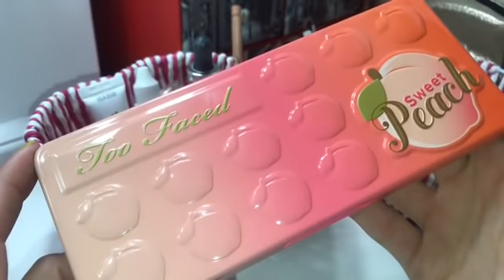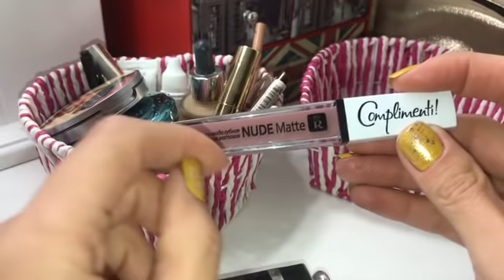Косметичка октября. Catrice, Too Faced, Bell, The Balm....